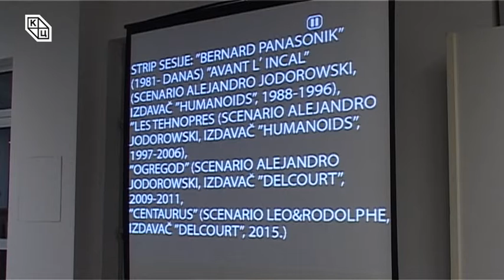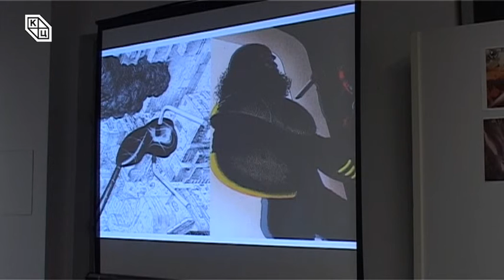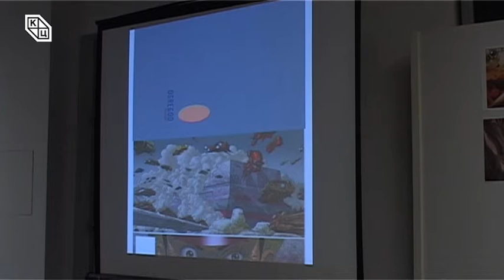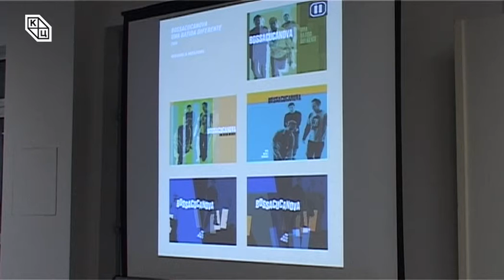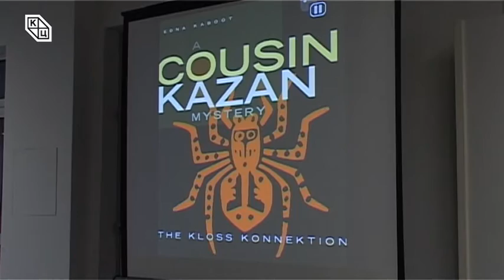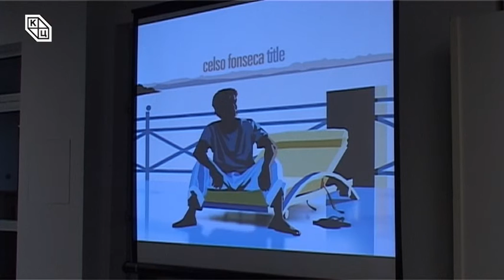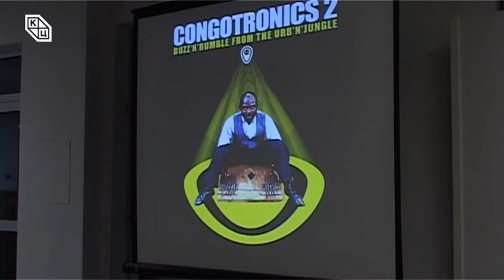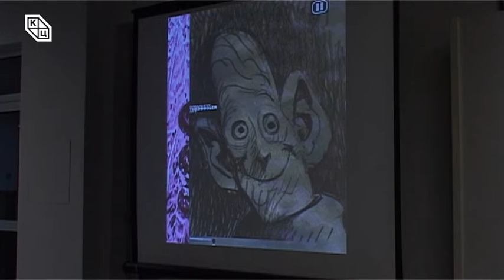Циклус представљања аутора „Art Exclusive“ - Зоран Јањетов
Циклус предтављања аутора у клубу "Трибина младих" Културног центра Новог Сада.